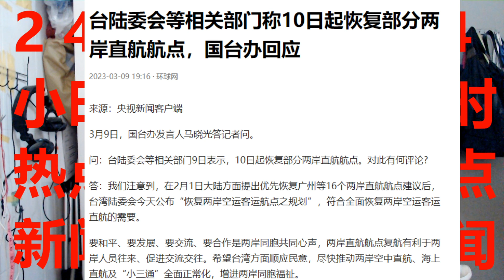台陆委会等相关部门称10日起恢复部分两岸直航航点